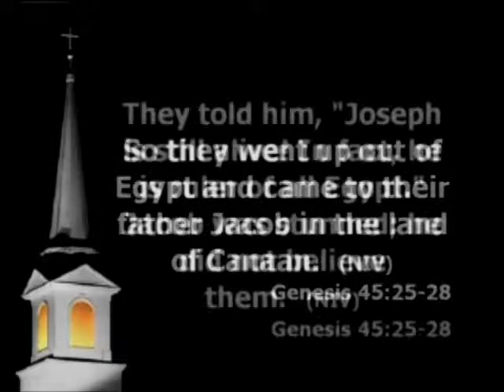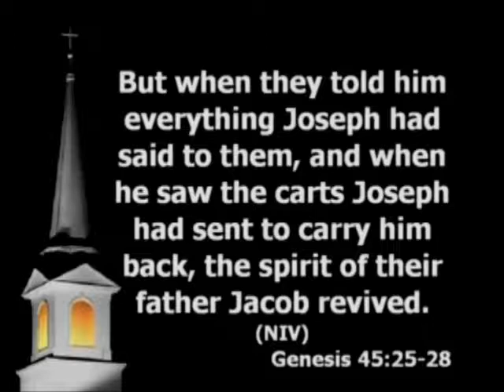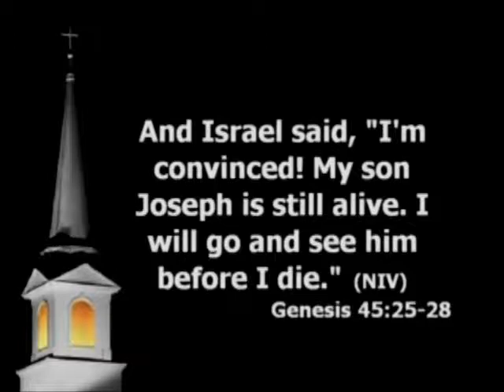I Love My Church Part 2